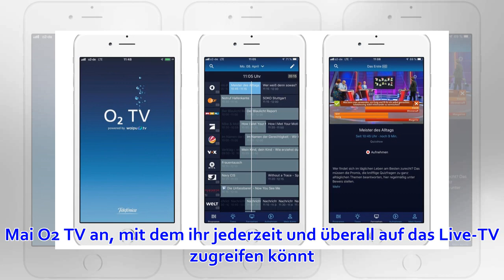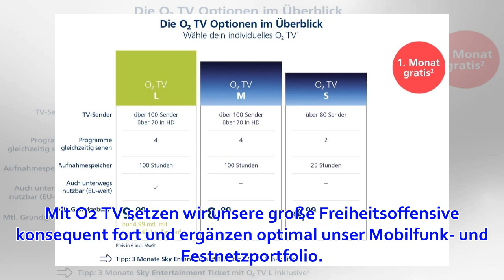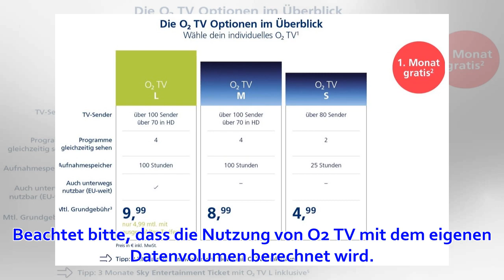O2 TV: Neuer Service erlaubt günstiges Live-TV-Streaming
Aus dem Hause Telefonica gibt es einen neuen Service: O2 TV. Gerne möchten wir euch sagen, was sich dahinter versteckt. In Zusammenarbeit mit waipu.tv bietet O2 ab dem 2. Mai O2 TV an, mit dem ihr jederzeit und überall auf das Live-TV zugreifen könnt. Zuha...